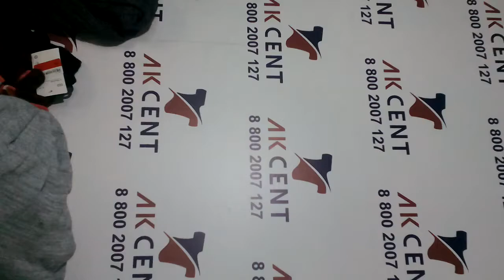Шапки, шарфы, перчатки C&A сток Р751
Шапки, шарфы, перчатки марки C&A, сток.
Для заказа ✍🏻
Контакты наших менеджеров: